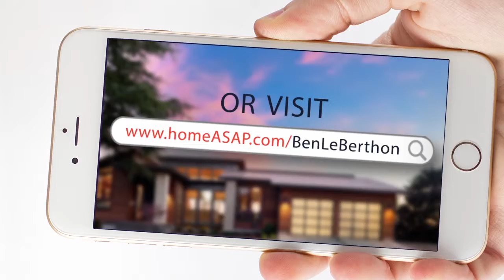Ben Leberthon's Home Search